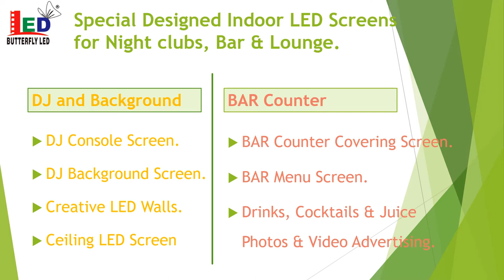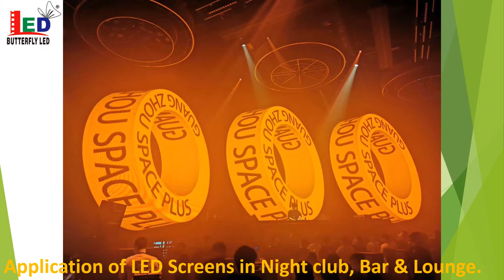Application of LED Screens in Night club, BAR & Lounge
We, The Butterfly LED with its Head Quarters located in Dubai, Since 2012 to become the region’s leading manufacturer and supplier of LED Display screen and digital signage solutions.

We Offering Customized Special Designed LED Indoor Screens for Night clubs, Bar & Lounge which makes attractive & add value addition to your Atmosphere.

DJ and Background
1 DJ Console Screen
2 DJ Background Screen
3 Creative LED Walls
4 Ceiling LED Screen

BAR Counter
1  Counter Covering Screen
2  Menu Screen.
3  Drinks, Cocktails & Juice Video Advertising

Dance Floor
1  Interactive LED Floor
2  Normal LED Floor
3  Show/ Ramp Screen

Outdoor Screens
1  Entry/ Roadside Signage
2  Day Special
3  Schedule of Party
4  Guest Introductions
5  Happy hours
6  Logos of Brands.

Features of our LED Screen.
P4mm Pitch LED (Indoor).
Competitive & Low Cost.
256mm X 256mm Module Size
1 Year Full Warranty.
Brightness 500 -600 Nits (Adjustable).
Front maintenance Magnetic module installation.
Low Power Consumption.
Creative Designs Can be Done.
1920Hz Refresh Rate.
Ideal for Image, Video, Graphics & Text & many more.

Have any LED screen requirements? for free Consultation & Quotes. Get in touch with us today!
We believe the only way to succeed is to deliver the best user experience to our clients.